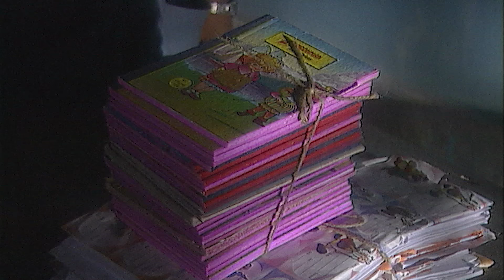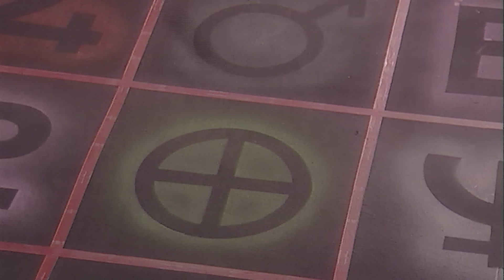Junior G ने जान पर खेलकर लाई जादुई अँगूठी | New Superhero Series 2024 | Latest Episode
Watch the New Episode of Junior G a Hindi TV Serial and one of the most popular tv shows

About Show:
Junior G is story about orphan boy Gaurav Ray, who can transform to his secret identity Junior G with his magical ring. The boy got his supernatural ability when he accidentally stumbles into the crash between two asteroids. Emerging a much-empowered child from the collision, his mission becomes to destroy the evil wizard genius, Fyumancho

जूनियर जी अनाथ लड़के गौरव रे की कहानी है, जो अपनी जादुई अंगूठी से अपनी गुप्त पहचान जूनियर जी में बदल सकता है। लड़के को अपनी अलौकिक क्षमता तब प्राप्त हुई जब वह गलती से दो क्षुद्रग्रहों के बीच टकरा गया। टक्कर से एक अत्यधिक सशक्त बच्चे के उभरने के बाद, उसका मिशन दुष्ट जादूगर, फुमांचो को नष्ट करना बन जाता है।

Junior G - Ep - 122 TO 124